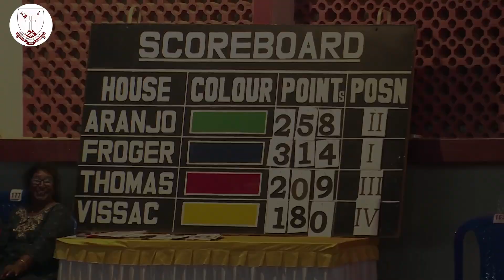St Germain Academy 76th Annual Sports Day 2023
Arise, Awake Stop Not.
Till You Reach The Goal.